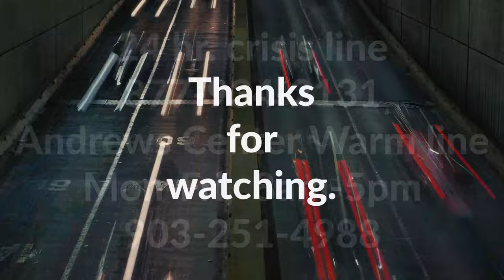Mental Health Moment Ep8, Neisha LeStage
This week on the Mental Health Moment we meet Neisha LeStage, the director of counseling for the Andrews Center. She discusses the issue of suicide with Jeff and gives us some great information and facts about suicide.